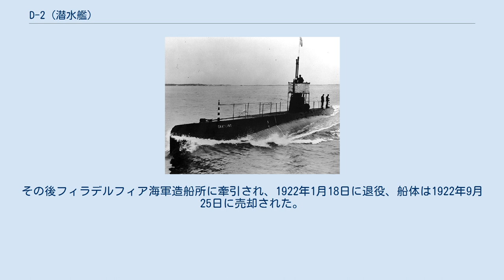D-2 (潜水艦)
D級潜水艦_(アメリカ海軍)
D-2 (USS D-2, SS-18) は、アメリカ海軍の潜水艦。
D級潜水艦の2番艦。
当初の艦名はグレイリング (USS Grayling) であった。
 グレイリングは1908年4月16日にマサチューセッツ州クインシーのフォアリバー造船所で起工する。
1909年6月16日にC・H・ボウルズによって進水し、1909年11月23日に艦長オーエン・ヒル大尉の指揮下就役する。
グレイリングは1911年11月17日に D-2 と改名された。
 D-2 は大西洋水雷艦隊に加わり、第3潜水艦隊の旗艦となる。
大西洋岸沿いに潜水、水雷および各種の実験訓練を行った。
1915年5月5日から5月18日まで、ニューヨークのノース・リバーで行われた大統領による観閲式に参加している。
 第一次世界大戦中に D-2 はコネチカット州ニューロンドンで訓練および実験任務に従事した。
1919年9月9日にフィラデルフィア海軍造船所で予備役となるが、1921年7月15日に再就役し通常任務に復帰した。
その後フィラデルフィア海軍造船所に牽引され、1922年1月18日に退役、船体は1922年9月25日に売却された。